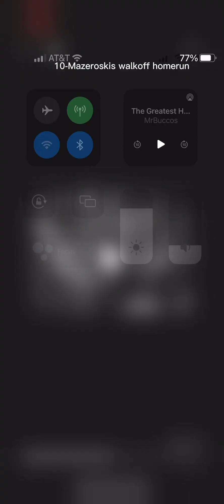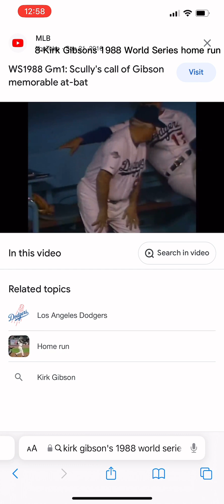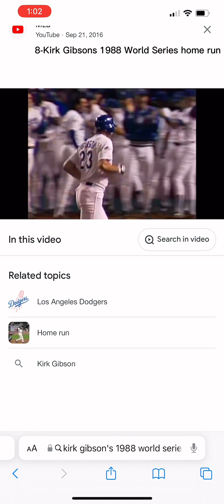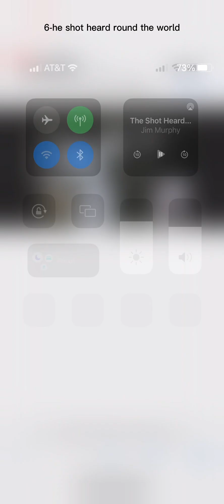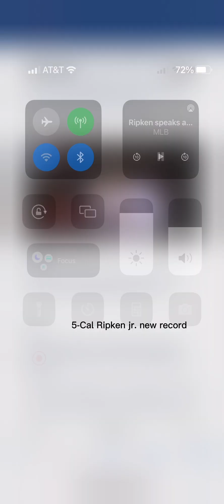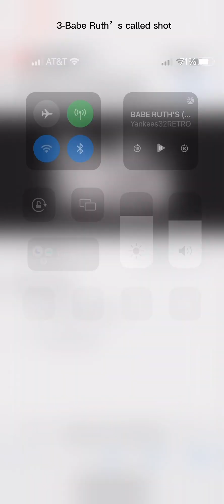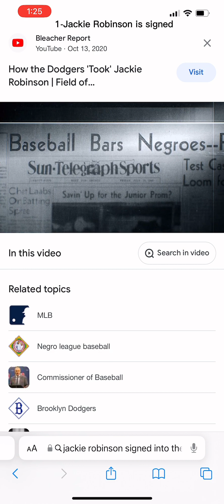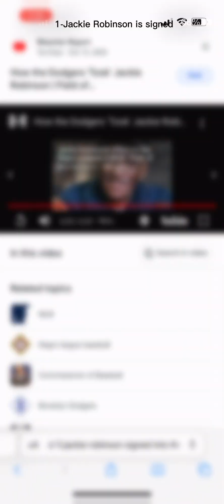10 best moments in mlb history